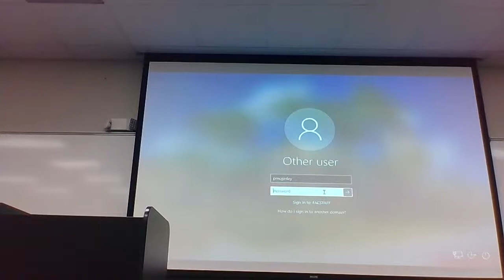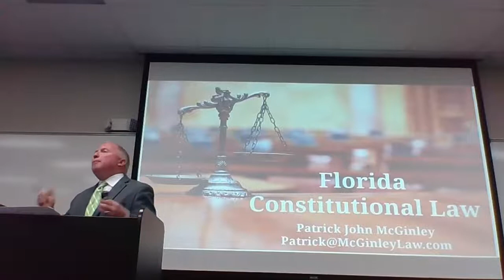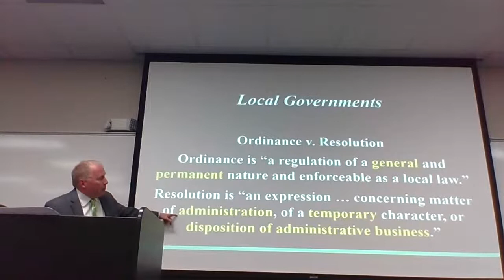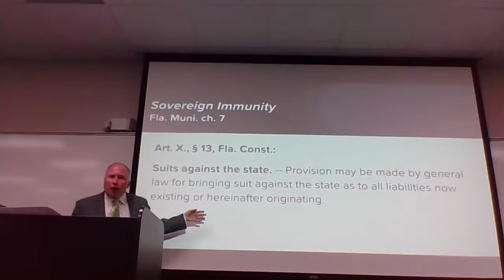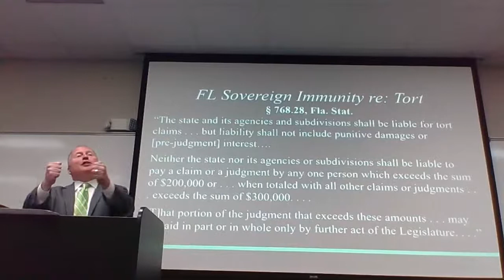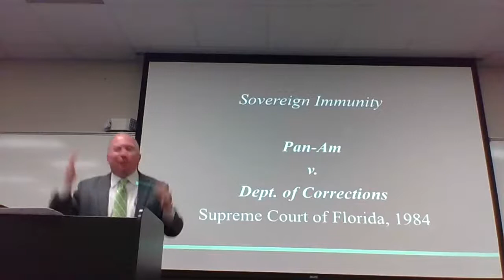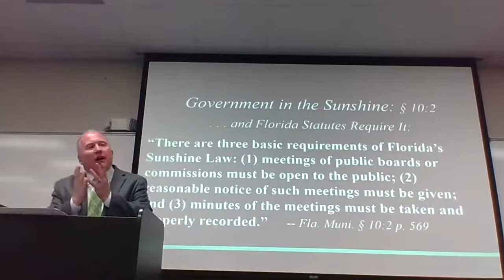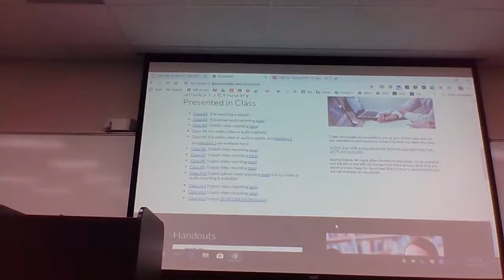Charter and Non-Charter Counties under Florida's Constitution